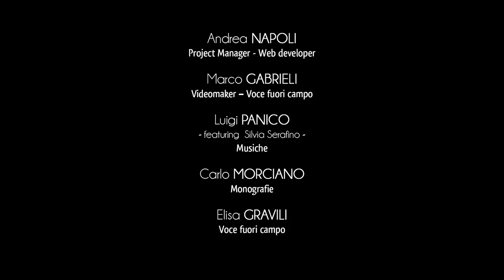Ville de Melpignano - Témoignages mégalithiques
Le témoignage de l’ancienne présence de l’homme dans le territoire de Melpignano est évident dans les monuments mégalithiques, situés entre la campagne et la ville.
Le menhir « Calamauri », situé près de la zone industrielle de la ville, a une hauteur de 3 mètres 70 tandis que sa base mesure en largeur 50 centimètres.
Sur la surface du menhir on peut noter des incisions cruciformes.